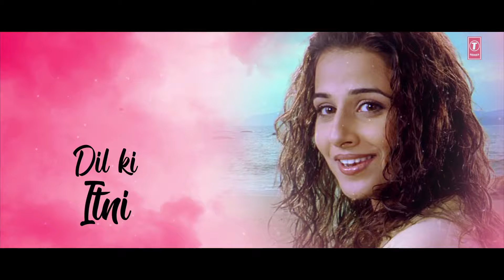pal pal har pal,romantic hindi song...